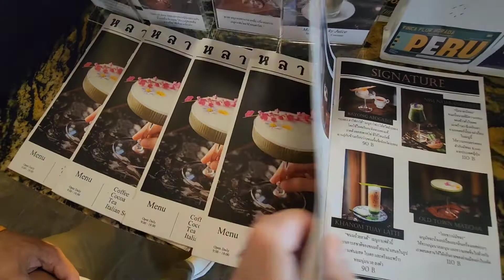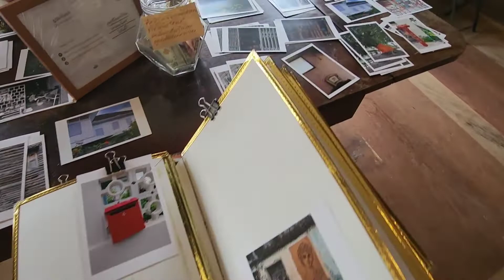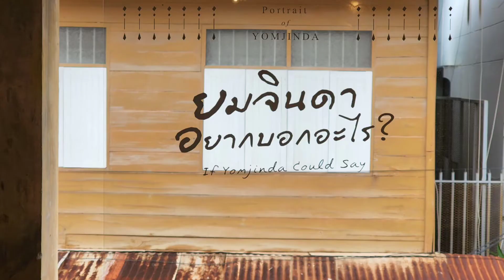หมาเที่ยว คาเฟ่ตึกเก่า หลานเอก ยมจินดา ระยอง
คาเฟ่ตึกเก่า หลานเอก คอฟฟี่เฮาส์   ☕️🍰🧁
🟤คาเฟ่ที่ทำให้เรารู้สึกว่าได้ย้อนเวลากลับไปในอดีต เป็นตึกเก่ารีโนเวทตกแต่งได้อย่างปราณีต วินเทจสวยงามมาก สวยทุกมุมจริงๆ❤️
🐕น้องหมาตัวเล็กใส่กระเป๋าหรือรถเข็นเข้าได้นะคะ🥰
🟢ที่นี่เป็นอาคารเก่า สถาปัตยกรรมสไตล์สไตล์ชิโน-โปรตุกีส นั่งสบายฟังเพลงเพลินๆจนลืมเวลาได้
คาเฟ่มี 2 ชั้น ชั้นล่างเป็นคาเฟ่
ชั้นบนจะมีที่นั่งชมวิวริมและมีเป็นสถานที่จัดแสดงภาพวาดที่จะสลับหมุนเวียนไป
🔵หลานเอก คอฟฟี่เฮาส์ ตั้งอยู่ในอาคารเก่า หรือชื่อเดิม “ตึกกี่พ้ง”  นาย กี่พ้ง แซ่ตัน ชาวจีนไหหลำ ได้ว่าจ้างช่างชาว ภูเก็ต มาสร้างอาคารหลังนี้ ลักษณะของตัวอาคารเป็นแบบตะวันตก สไตล์ ชิโน-โปรตุกิส (Sino-Portugyese)
🚗จอดได้แถวริมถนนยมจินดาเลย หรือรอบๆร้านเลย ถ้าขับมาบริเวณถนน แนะนำว่าเจอที่จอดก็ควรจอดเลยนะ😝 แถวๆถนนเก่านี้มีที่ให้เราเดินเที่ยวชมตึกเก่าๆด้วย
📍หลานเอก คอฟฟี่เฮาส์